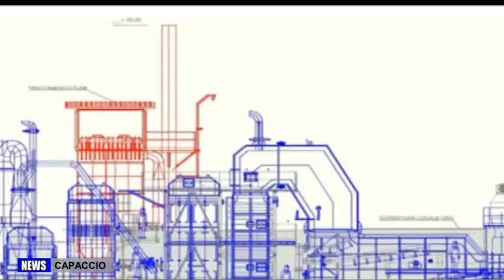CAPACCIO CENTRALE A BIOMASSE ARRIVA IL NO DAL MINISTERO DEI BENI CULTURALI